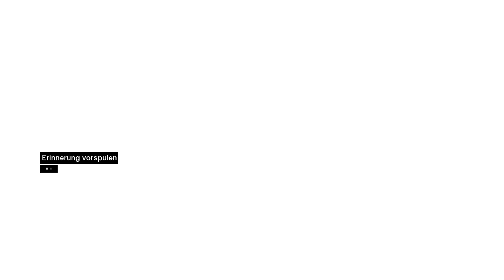ASSASSINS CREED #002 - 9 Leben gegen 1 - Let's Play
LETS PLAY ASSASSINS CREED
Wenn es euch gefallen hat, kauf ASSASSINS CREED über diesen

BESCHREIBUNG

Herzlich Willkommen zu einem Lets Play von ASSASSINS CREED.

SPIELINFO

Im Jahr 1191 n. Chr. droht der dritte Kreuzzug, das heilige Land zu zerreißen. Auf beiden Seiten ziehen mächtige Kriegstreiber die Strippen, um den Konflikt noch weiter anzuheizen. Sie übernehmen die Rolle Altairs, eines Mitglieds des Geheimbundes der Assassinen, der für sein schnelles und erbarmungsloses Zuschlagen berüchtigt ist. Ihr Ziel ist das Ausschalten der Hintermänner, um beide Mächte zu schwächen und den Konflikt zu entschärfen. Ihre Taten sind so weit reichend, dass sie Ihre direkte Umgebung in Sekunden ins Chaos stürzen können – und so zentral entscheidend, dass Sie Geschichte schreiben werden.

Während andere Titel behaupten, durch beeindruckende Grafik und Spielphysik zur neusten Konsolengeneration zu gehören, erschafft Assassin's Creed mit seiner Kombination aus Technologie, Spieldesign, Setting und viel Emotion eine lebendige Spielwelt.
Assassin's Creed spielt im Jahr 1191, zu einer Zeit, in der das Heilige Land vom Dritten Kreuzzug erschüttert wird. Altair, der spielbare Hauptcharakter ist fest entschlossen, den Konflikt zu beenden, indem er gegen beide Parteien zugleich vorgeht und sie unter Druck setzt.
Als Assassine lauern Sie stets im Verborgenen und sind für Ihre Rücksichtslosigkeit gefürchtet. Sie können Ihre unmittelbare Umgebung von einem Moment zum anderen in totales Chaos stürzen und Ihr Handeln wird die Ereignisse an diesem zentralen Punkt der Weltgeschichte entscheidend beeinflussen.

PROJEKT-INFO

Spiel: Assassins Creed
Release: 15. November 2007
Publisher: Ubisoft
USK/Pegi: Pegi18/USK16
System: PC, Xbox 360, Playstation 3

SOCIAL MEDIA